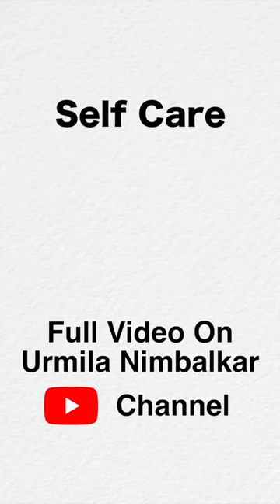Weekly Self Care Routine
Full video link in the pinned comment.

Music details